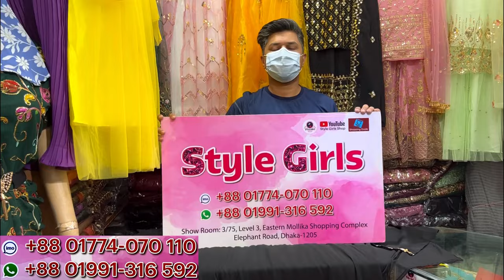Eid collection catalogue kaptan gown/three piece at Super duper hot sale